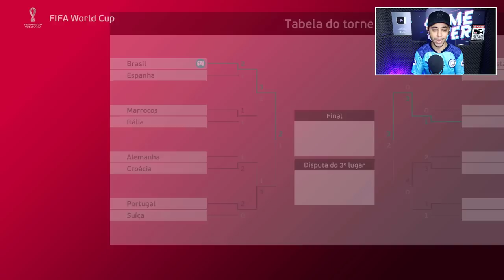COPA DO MUNDO 2022 MAS SÓ VALE CONVOCAR ATACANTES !! - EFOOTBALL PES